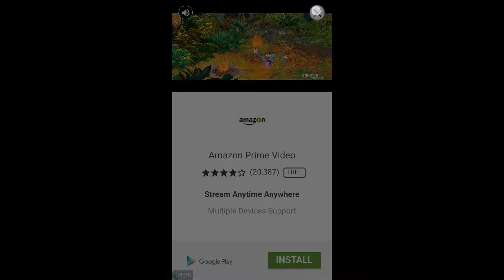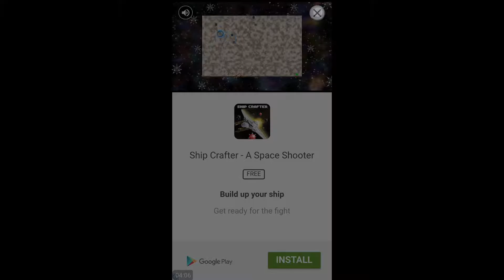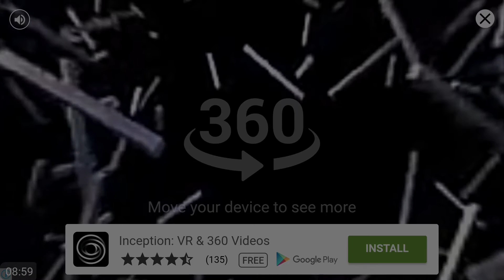Rolling Ball | Android Gameplay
Rolling Ball (Android):-